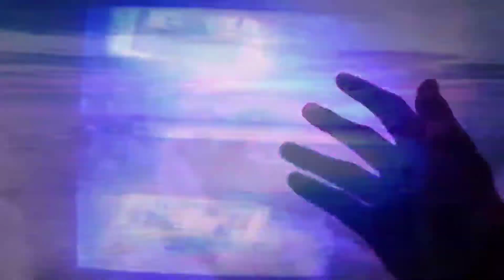ATTACK ON TITAN SEASON 4 EPISODE 2 REVIEW